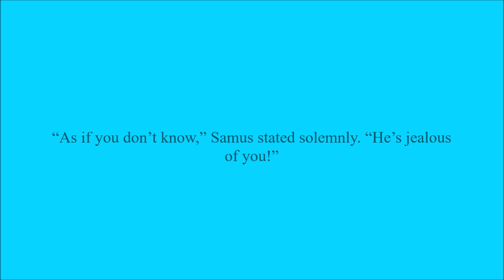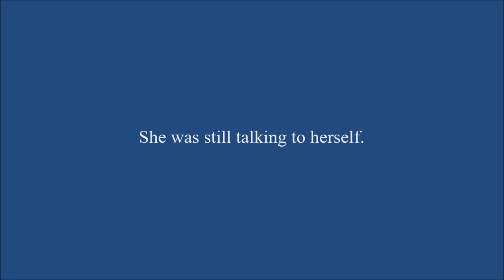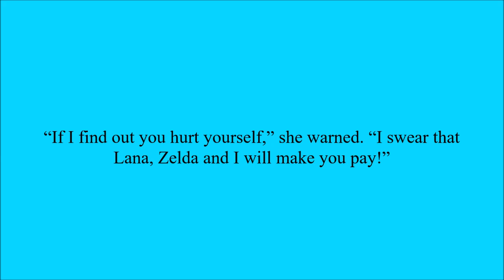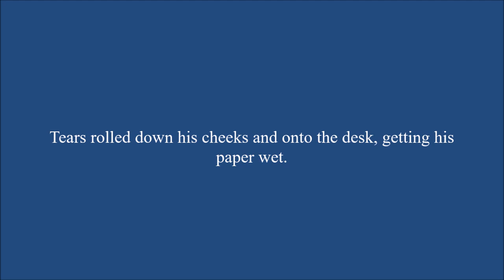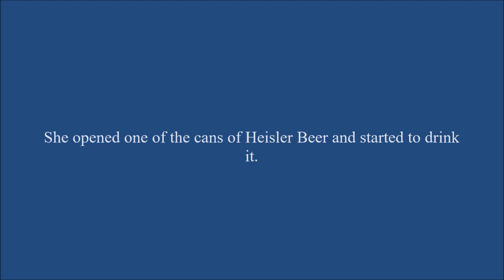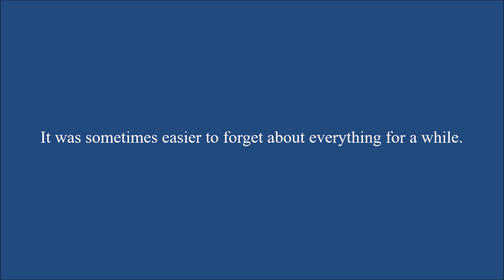Respect Me Not Chapter 63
Zelda tries to take her mind off of the awful night this has turned into